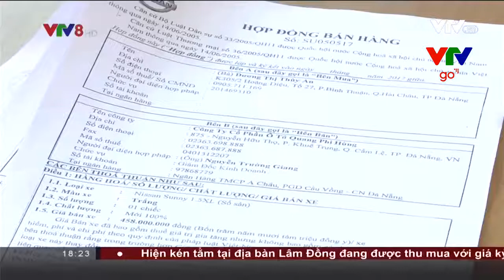Đường dây nóng VTV8: Khiếu nại đại lý ô tô vì nghi bán xe đánh tráo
Qua đường dây nóng, VTV8 có nhận được thông tin từ nhiều khách hàng của hãng Nissan khiếu nại về việc mua bán ô tô thiếu trung thực từ một đại lý ô tô tại Đà Nẵng.